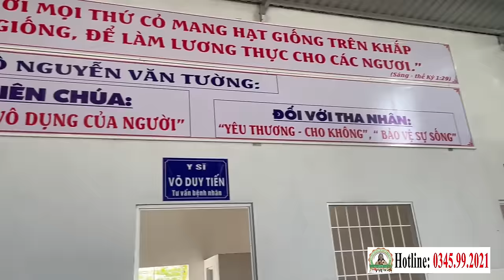📢 PHÒNG KHÁM CHA TƯỜNG ĐÃ PHỤC DỰNG THÀNH CÔNG TỐT ĐẸP | Điểm Tin PHÒNG KHÁM CHA TƯỜNG (02/02/2024)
PHÒNG KHÁM CHA TƯỜNG YÊU THƯƠNG - CHO KHÔNG
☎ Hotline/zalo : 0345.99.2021